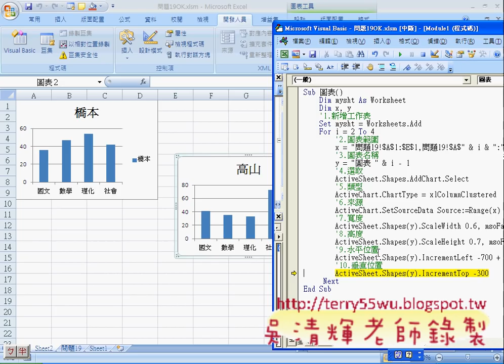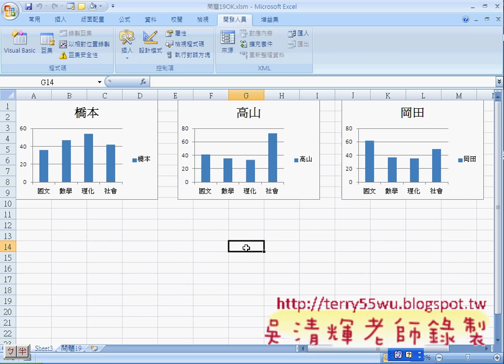07_問題19多張圖表製作說明(1-3張)(EXCEL VBA自動化 吳老師)